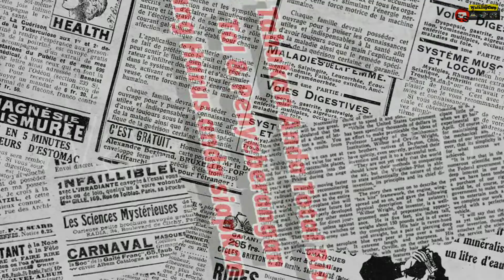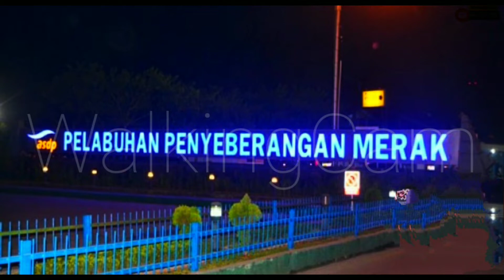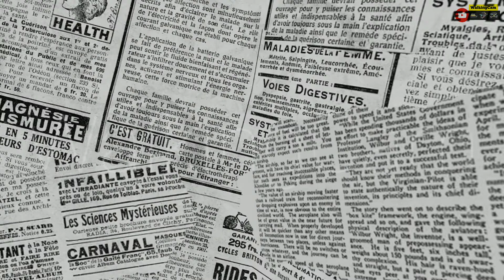INI BIAYA TOL DARI GT CIKUPA s/d GT KRAMASAN PALEMBANG @walkingcam2021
Video ini memberikan informasi ttg biaya tol & penyeberangan di merak bagi pemudik yg akan ke sumatera